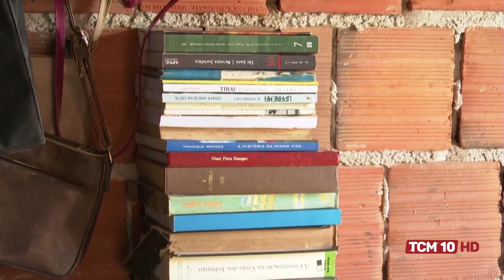Jornal TCM - Bairro Sumaré conta com associação de catadores